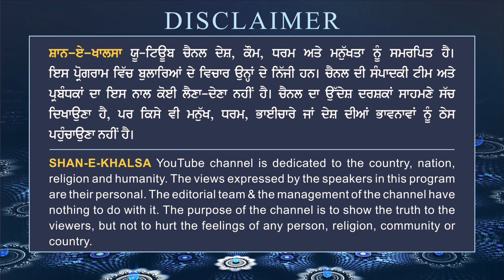How To Do Accurate & Correct Path Explained By Giani Sahib Singh Ji Shahbad Markanda Wale | Part-1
Giani Sahib Singh Ji Shahbad Markanda Wale | ਗੁਰੂ ਤੇਗ ਬਹਾਦਰ ਸਾਹਿਬ ਜੀ 400 ਸਾਲ ਪ੍ਰਕਾਸ਼ ਪੂਰਬ 2021 | Ep-1| Episode-1 | Shan E Khalsa

Shan-E-Khalsa YouTube Channel Vich Dhan Dhan Sri Guru Tegh Bahadar Sahib Ji De 400 Sala Prakash Purab Nu Samarpit Program Vich Giani Sahib Singh Ji (Shahbad Markanda Wale) To Suno Nove Mahalle Di Bani Da Saransh.

Social Links -

Note-
Content Shown in This Video Is A Copyright Of Shan-E-Khalsa Channel & Should Not Be Modified Or Copied To Any Other Media Platform Without Our Written Permission. If Done Then Legal Action Would Be Taken As Early As Possible Without Any Prior Notice.